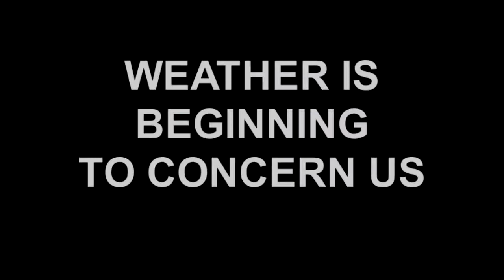SNOWDON on the.RHYD DDU..AWSOME WEATHER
Created on February 12, 2012 using FlipShare.This was our 1st. attempt together on Snowdon last year. The weather took a turn for the worst just as we got to Bwlch Main. We used our good sense and turned back, but found experiencing how quickly the weather can change invaluable, and the whole experience was awsome.We did the same route successfully 2 weeks later.(see video)
2nd track on video is:"Love on a real train"
Artist: Tangerine Dream.
1st. track...Title: Ask the Mountains
Artist: Vangelis.